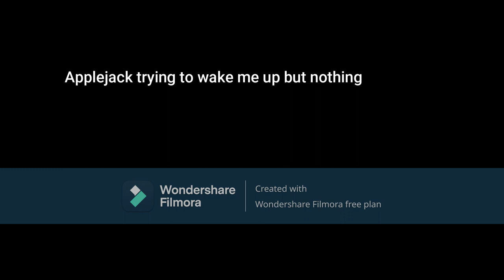Ivan, EG And MLP Uberduck.AI: Applejack Caught me Sleeping With Russian Vodkas after drinking them..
NOTE: I'm NOT a "Brony" or anything I'm just mild Interest about it even though Ima Russian Slav Gopnik for it..